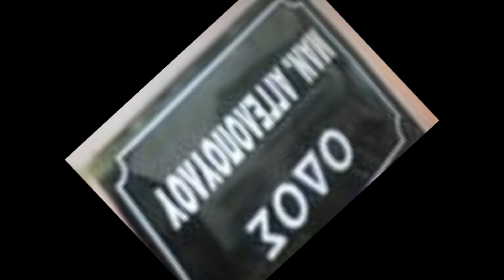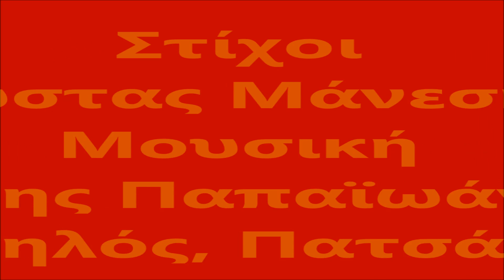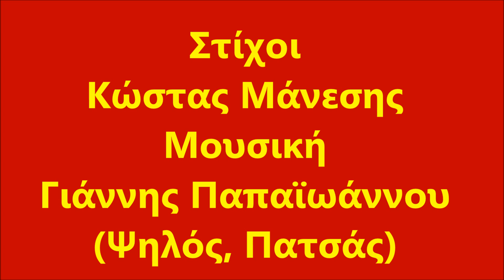Aggelopoulos - Pente Ellines Ston Adi (Πέντε Έλληνες στον Άδη)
Pente Ellines Ston Adi     ( Πέντε Έλληνες στον Άδη)

Στίχοι: Κώστας Μάνεσης
Μουσική: Γιάννης Παπαϊωάννου (Ψηλός, Πατσάς)

Πέντε Έλληνες στον ʼδη
ανταμώσαν ένα βράδυ
Και το γλέντι αρχινάνε
κι όλα γύρω τους τα σπάνε

Με μπουζούκια, μπαγλαμάδες
τρέλαναν τους σατανάδες
Κι από κέφι ζαλισμένοι
χόρευαν οι κολασμένοι

Στο ρωμαίικο τραγούδι
κάηκε το πελεκούδι
Κι όλοι φώναζαν αράδα
να μας ζήσει η Ελλάδα